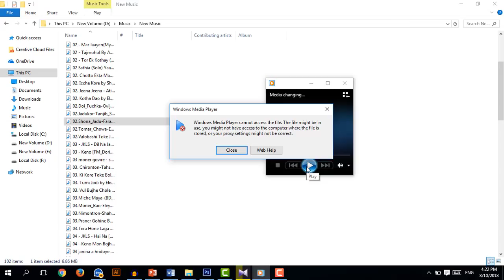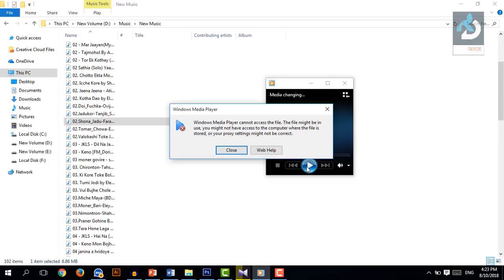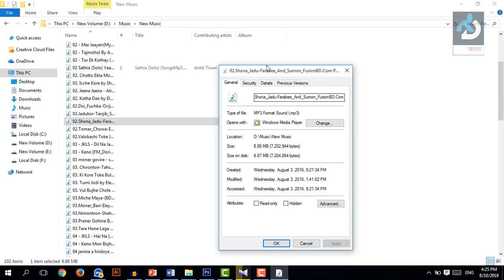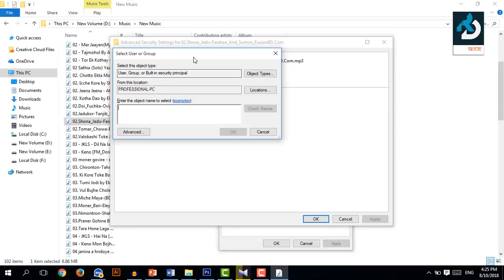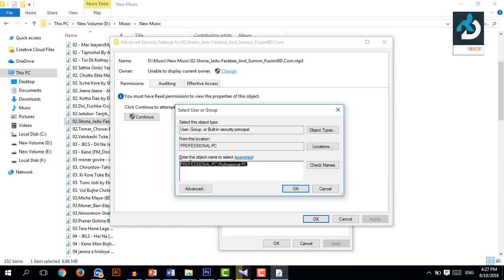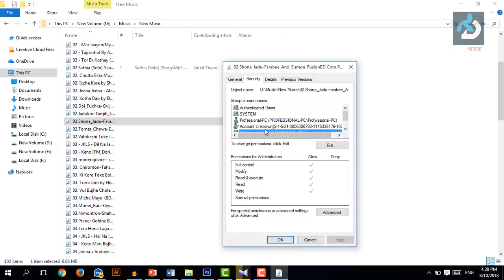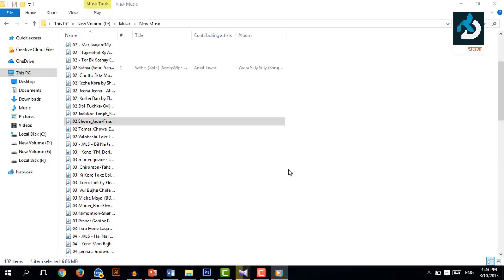How to solve Windows Media Player cannot access or Delete the file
Hello Friends!
Today in this video I wanna show you How to solve Windows Media Player cannot access The file might be in use, you might not have access to the computer where the file is stored, or your proxy settings might not be correct or  Delete the file. So Lets gets started...